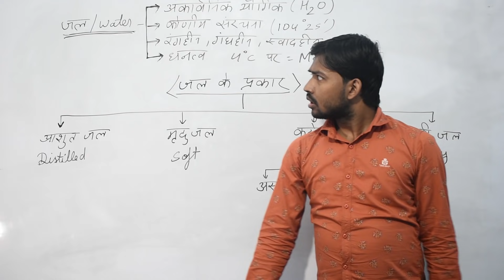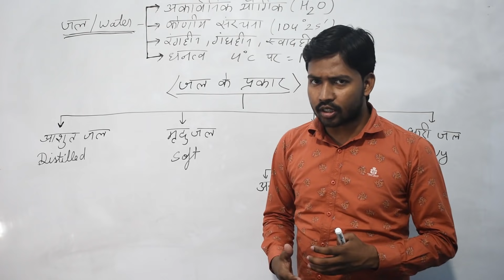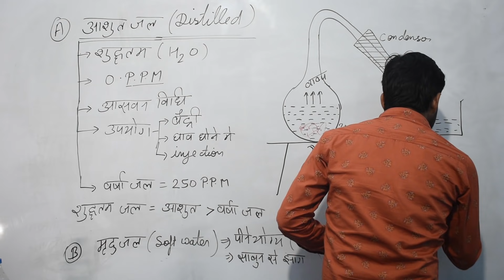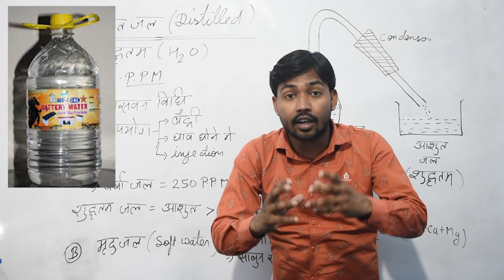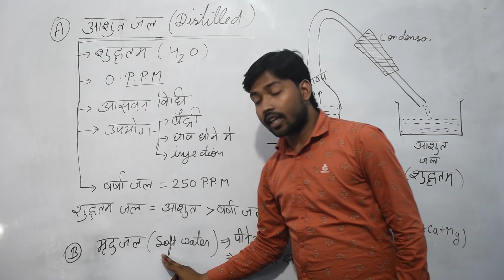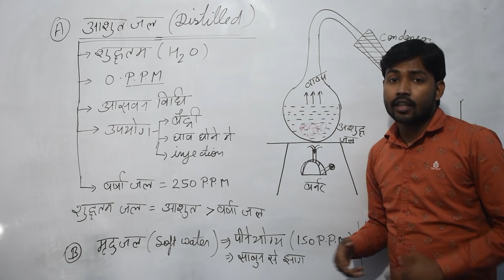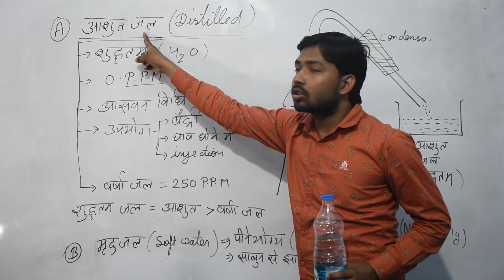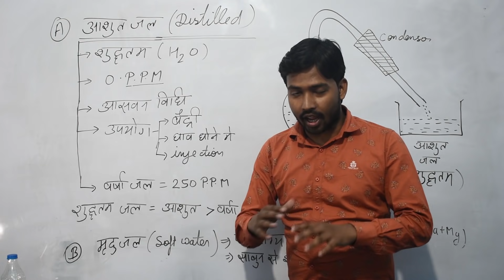Water | Distilled Water | Soft Water | By Khan Sir | Khan gs research Centre | Water Part 1